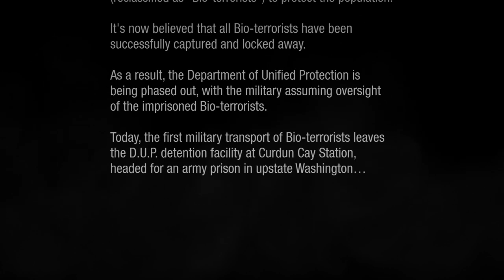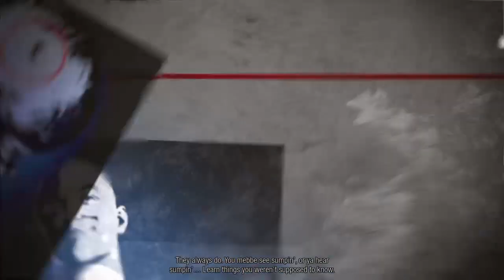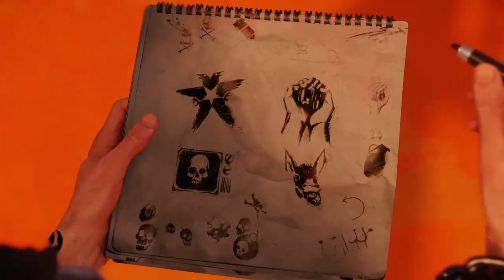rockabilly_diva2's Live PS4 Broadcast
I will start a new one, i'll complete it to be infamous.
Then i'll complete it to be a hero.